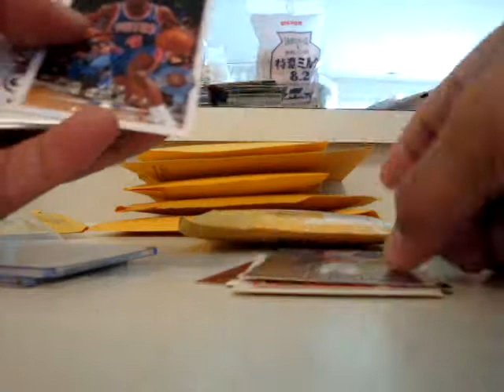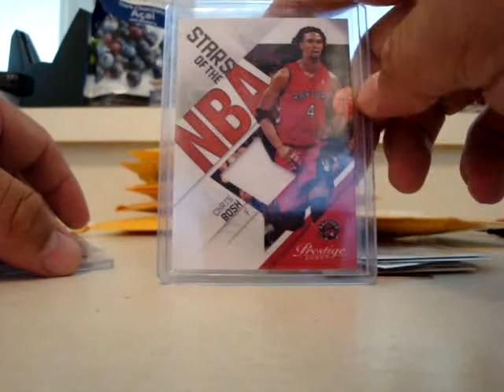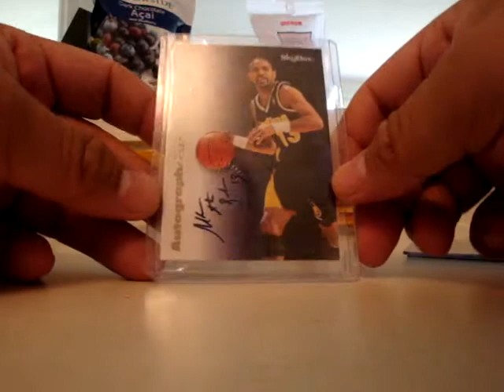Mailday (6/16/11) from cscards35 & DirtyA13 plus shipping update